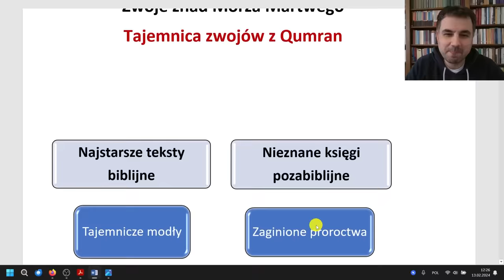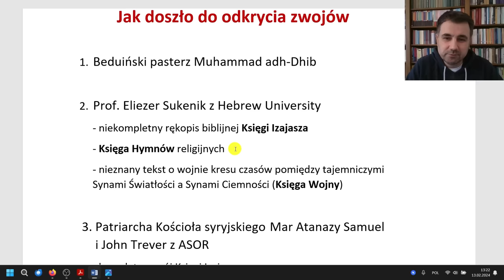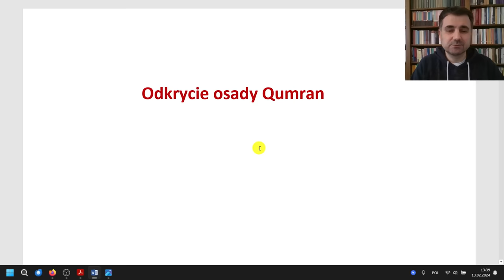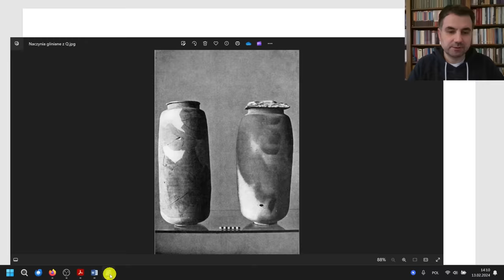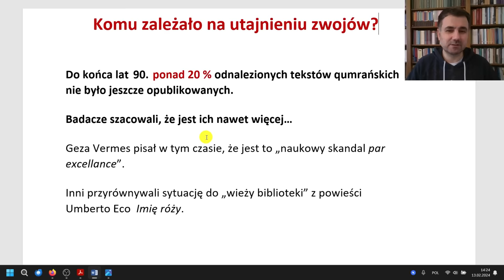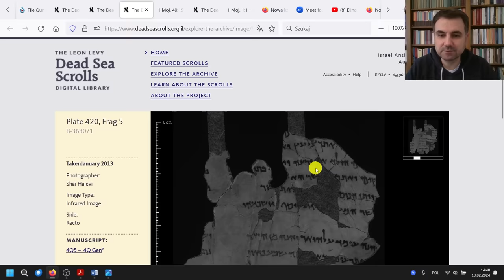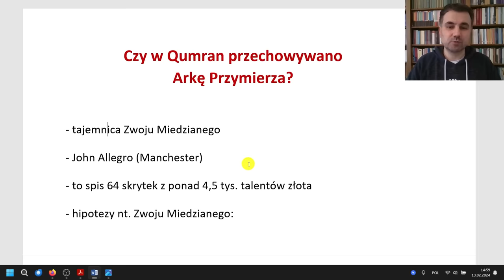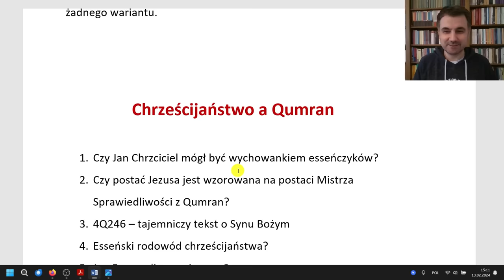QUMRAN - Archeologiczne odkrycie stulecia!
W ODCINKU:
00:00 - Waga odkryć w Qumran
03:37 - Odkrycie Zwojów
06:26 - Pierwsze trzy Zwoje
10:56 - Kolejne cztery Zwoje
16:44 - Wykopaliska w Qumran
18:57 - Osiedle Qumran
24:10 - Dzbany na Zwoje?
26:34 - Kto mieszkał w Qumran?
31:00 - Co odnaleziono w Qumran?
38:31 - Kto blokował publikację zwojów?
47:50 - Publikacja Zwojów
52:54 - Nowy Testament w Qumran?
55:58 - Zwój Świątynny
59:05 - Tajemnica Zwoju Miedzianego
01:05:36 - Arka Przymierza w Qumran?
01:11:20 - Jezus a Qumran - zapowiedź cz. 2

Źródła:
Biblia Internetowa: biblia-internetowa.pl